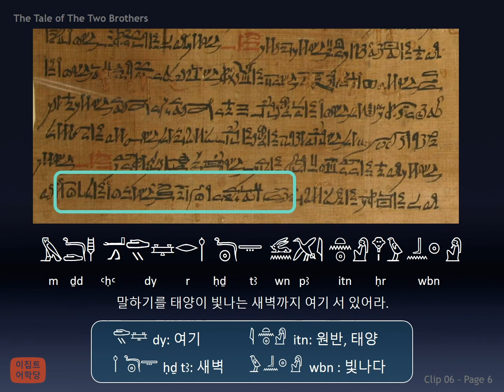[Ch8Cl06] 두 형제 이야기 (Papyrus d’Orbiney) – Page 6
*이미지 출처 (image source) : British Museum

*기초편

*심화편